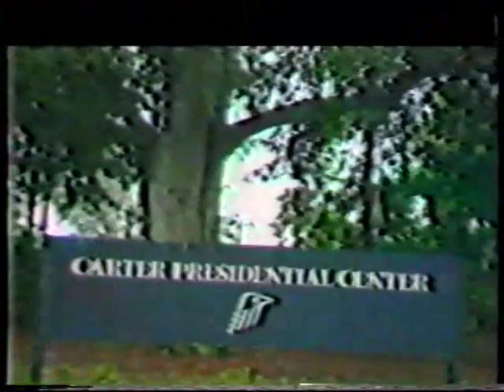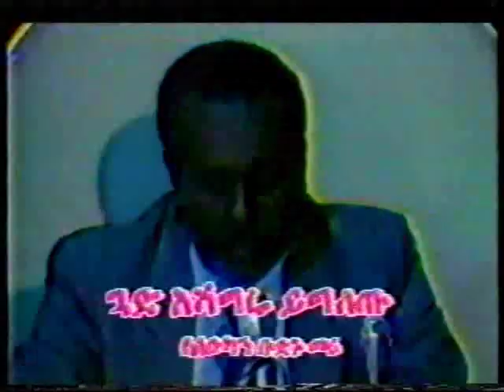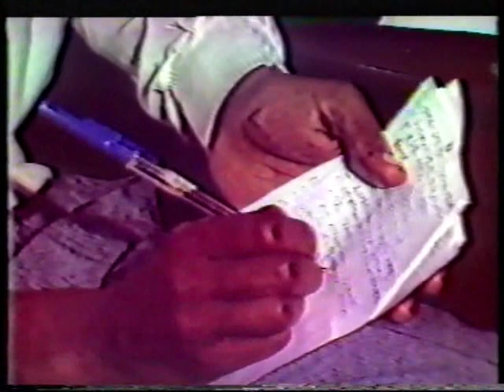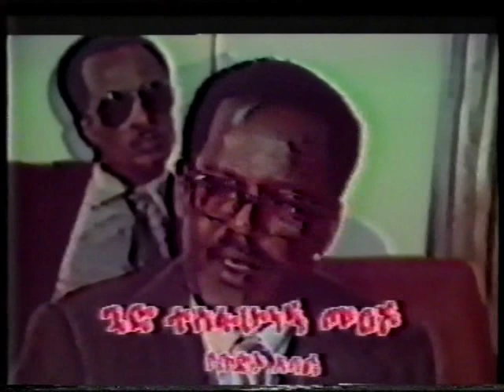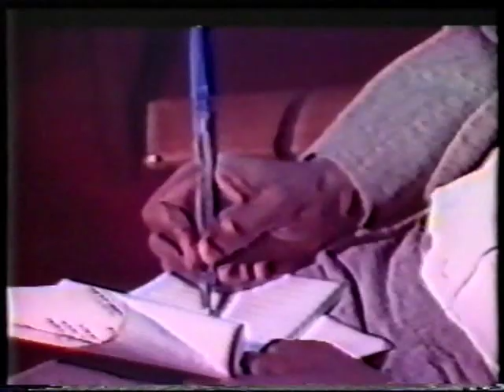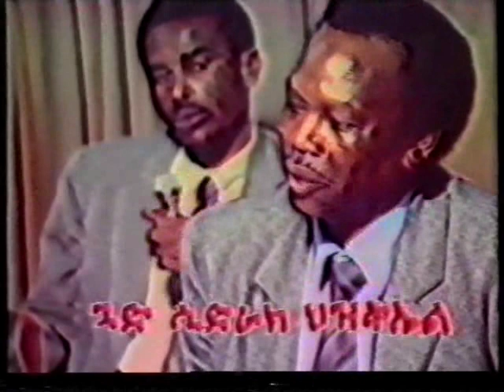1991 Ethiopian tv Derg time A